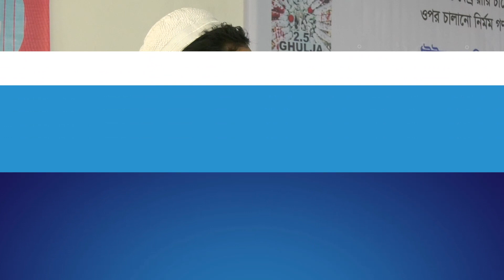উইঘুরের মুসলিমরা মানবাধিকার থেকে বঞ্চিত, তাদের আদর্শ - সভ্যতা মুছে ফেলার চেষ্টা করছে চীন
Office Address
8/11, Block A, Lalmatia, 1205